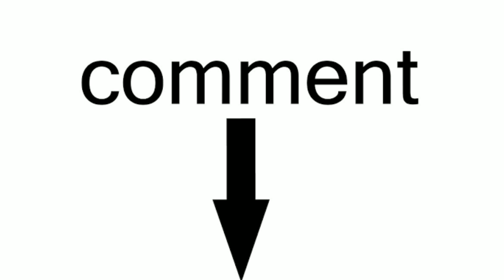Hum Do Hamare Do Final Release Date?|Hum Do Hamare Do Releasing on Disney Plus Hotstar|RajkumarKirti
Hello Guys,
In this Video I will tell you the Release Date Update of Disney Plus Hotstar Upcoming Movie Hum Do Hamare Do.